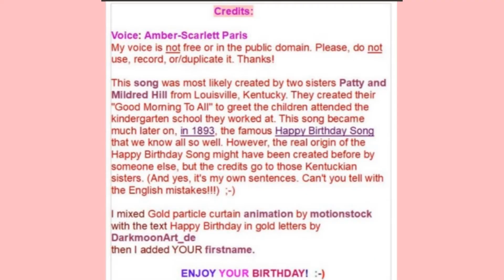🎂 HAPPY BIRTHDAY SAROJ 🎈 (French Parisian Accent)